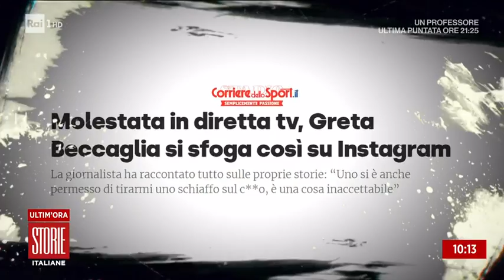Molestie e oscenità, "giù le mani dalle donne!" - Storie Italiane - 16/12/2021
- Molestie e oscenità contro le donne persino in diretta tv, il caso di Greta Beccaglia, la cronista sportiva palpeggiata in diretta tv ele testimonianze di altre donne della tv vittime in passato di molestie.